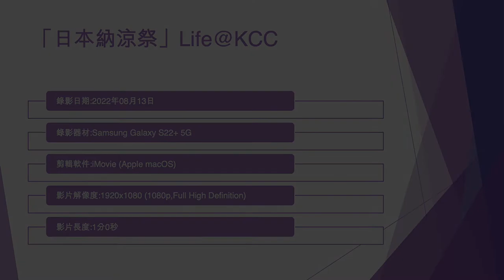「日本納涼祭」Life@KCC (2) - 2022年08月13日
錄影日期:2022年08月13日
錄影器材:Samsung Galaxy S22+ 5G
剪輯軟件:iMovie (Apple macOS)
影片解像度:1920x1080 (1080p,Full High Definition)
影片長度:1分0秒